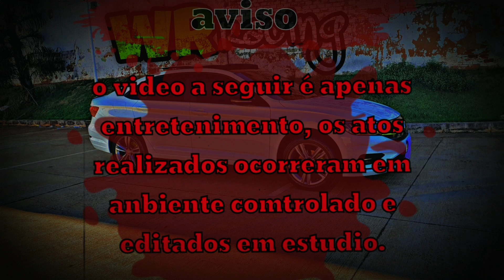🔥ECOSPORT SUICIDA/ 1.6 VS 2.0